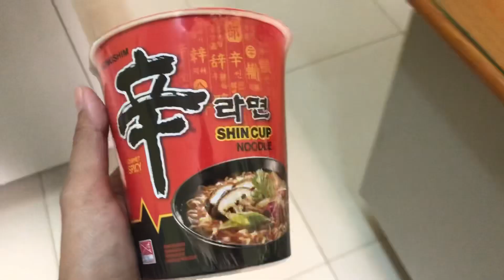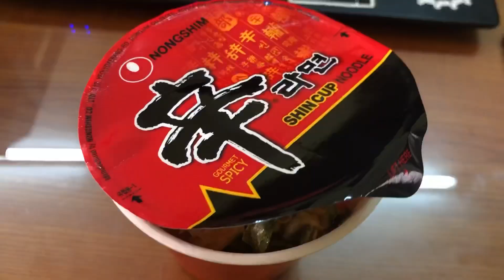Eating Korean cup noodle at office ញ៊ាំមីកូរ៉េនៅកន្លែងធ្វើការ